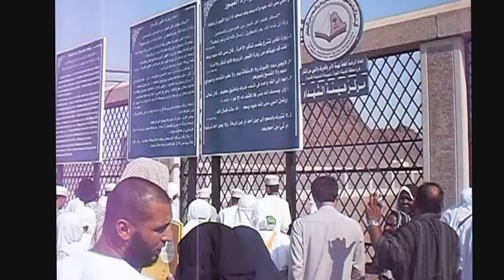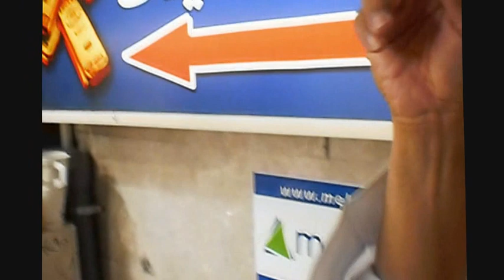Umrah Akhir Ramadhan Tahun 2010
Umrah Akhir Ramadhan dan berhari raya di Mekah Tahun 2010